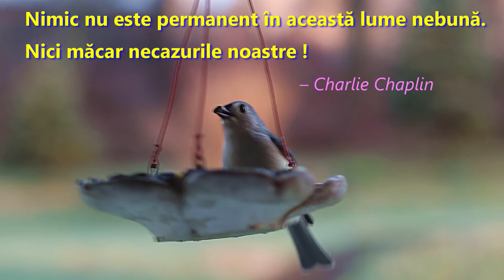8. nimic nu e permanent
nici necazurile